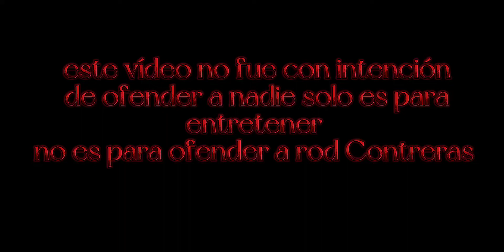reaccionando a la canción de rod Contreras XD/vaquita646/